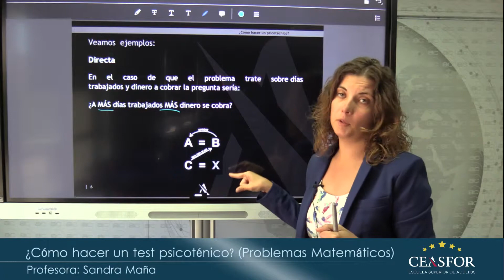¿Cómo hacer un test psicotécnico? II. Preparación oposiciones.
Preparación oposiciones con Ceasfor.com
Psicotécnicos.
Preparación para los test psicotécnicos.